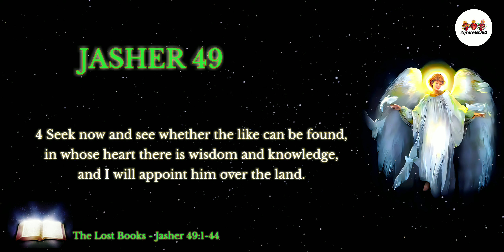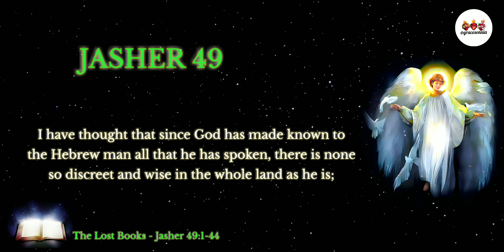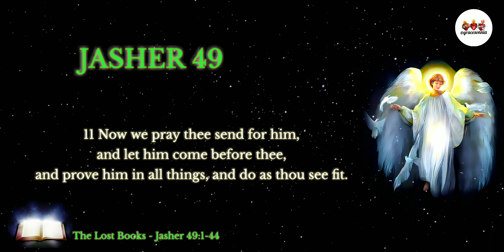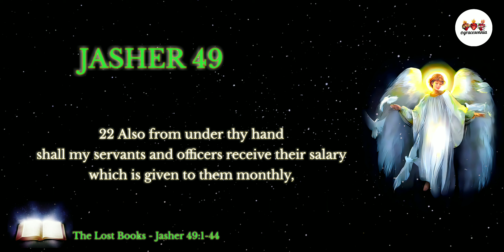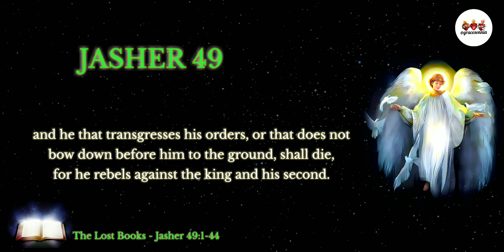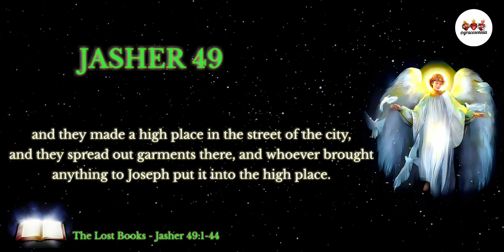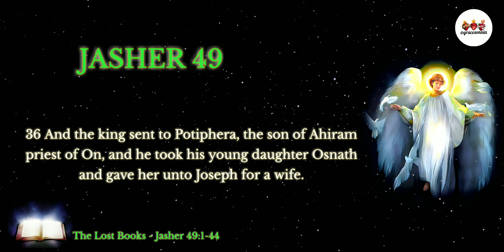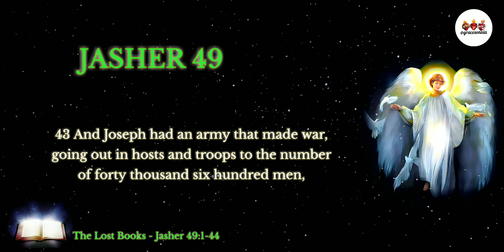The Lost Books | Jasher 49 | The Angel of God Taught Joseph All the Languages of Man Just in 1 Night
Audio Bible.
The Lost Books of the Bible (Apocrypha).
The Book of Jasher.
Chapter 49:1-44.
The Angel of God Taught Joseph All the Languages of Man Just within One Night

Amen! 🙏